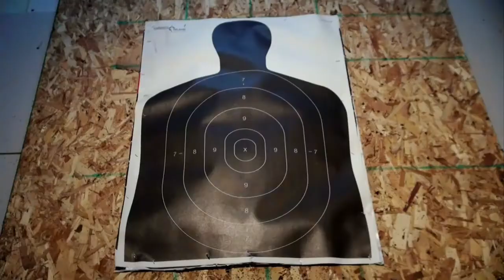Scorpion Strikes - Sons of Guns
Sons of Guns is vanaf zaterdag 9 augustus om 23:00 uur te zien op Discovery Channel.

Discovery Channel knalt erin met een nieuw explosief seizoen van Sons of Guns. Niet alleen vanwege de spectaculaire handgemaakte wapens die de mannen van Red Jacket Firearms weer maken, maar ook door de geladen sfeer die heerst binnen de muren van het familiebedrijf. Nadat de business in zwaar weer is gekomen, heeft oprichter Will Hayden zijn broer Joe aangewezen als tijdelijke CEO. Dat valt erg slecht bij de rest van het team die de managementstijl van Joe niet waarderen. Hij communiceert slecht, bedenkt kinderachtige huisregels en koopt ook nog eens een ander bedrijfspand zonder iemand daar vooraf over in te lichten. Op de achtergrond speelt de inhoudelijke discussie tussen Will en Joe over hun businessmodel. Terwijl Will graag de coolste custom made wapens wil blijven maken, gelooft Joe meer in het ontwikkelen van wapens die in massaproductie kunnen worden genomen voor een groter publiek. Wie trekt aan het langste eind in deze broederstrijd?